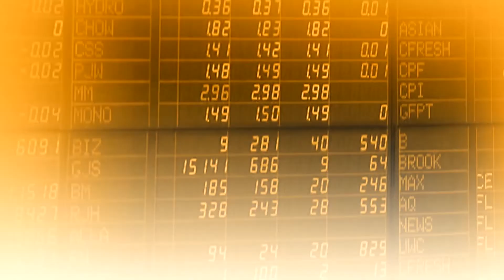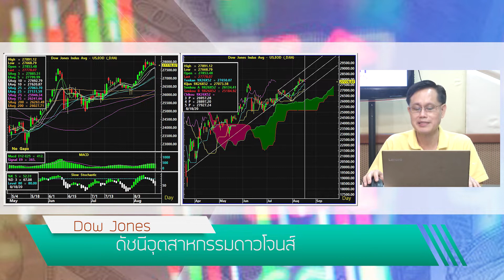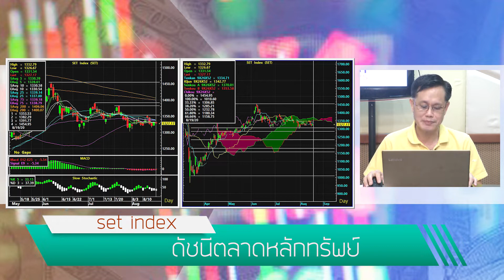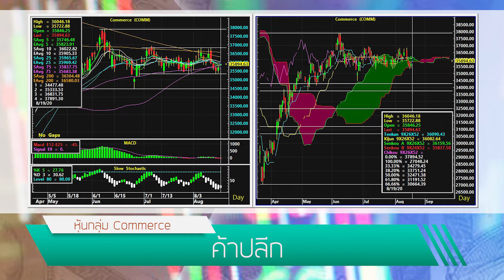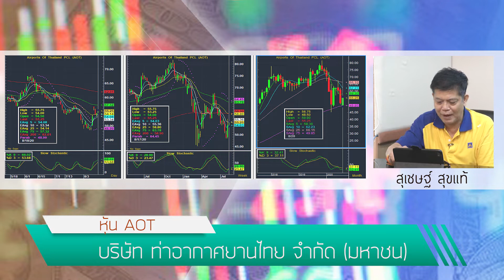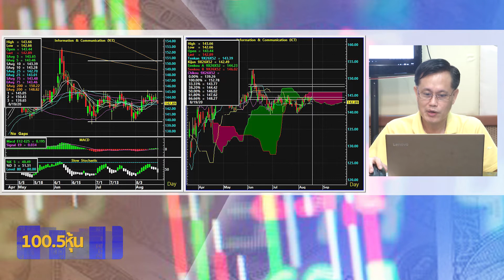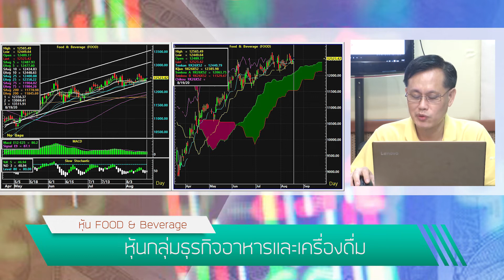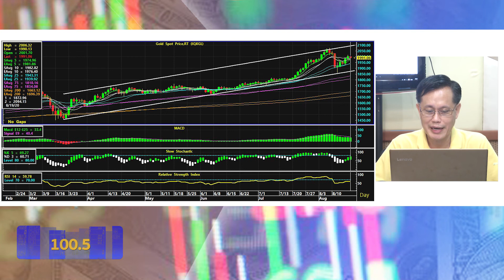ห้ามพลาด 100. 5 เจาะหุ้น ประจำวันที่ 19 สิงหาคม 2563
ร่วมวิเคราะห์เจาะลึกทุกตัวหุ้นโดย FM100.5 News Network และรายการเจาะลึกเศรษฐกิจ ทุกวันจันทร์-ศุกร์ เวลา 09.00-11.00 น. โดย Commentator ประจำรายการ สุเชษฐ์ สุขแท้ / ช.โชติวงศ์ เพ็ชญไพศิษฏ์ เพื่อนักลงทุนทุกคน ได้รู้ทัน รู้ลึก รู้จริง รู้ทุกสิ่งในตัวหุ้น